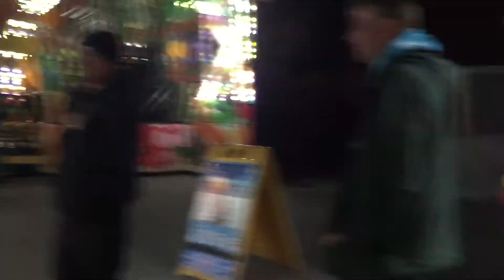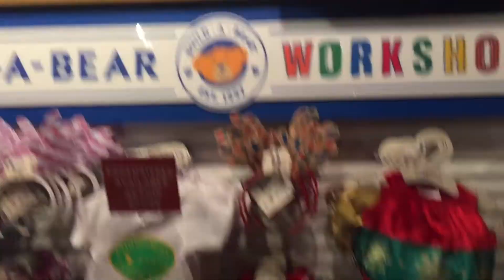CHRISTMAS IN THE PARK AND THE NUTCRACKER vlog